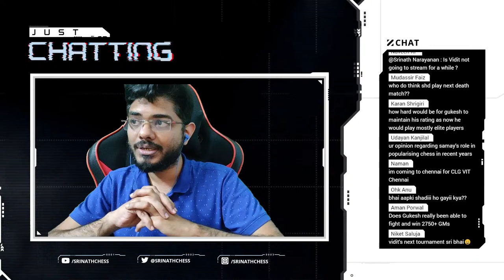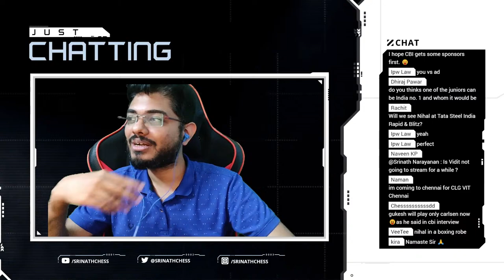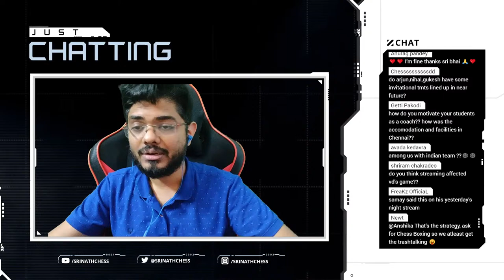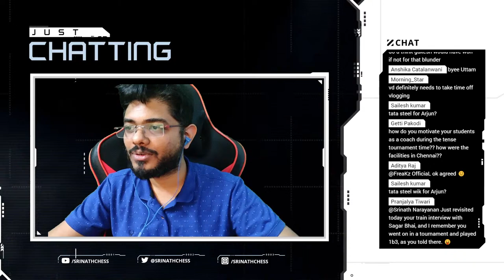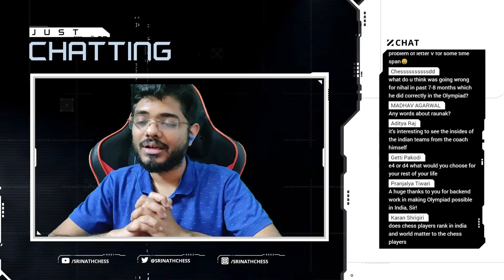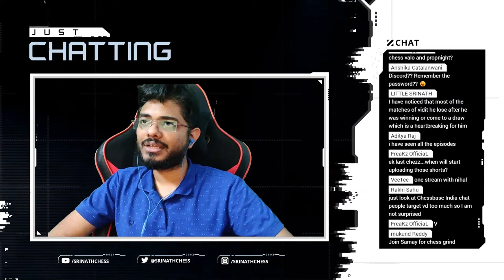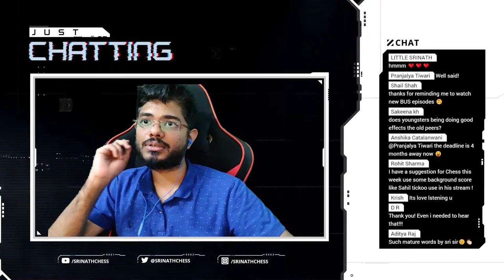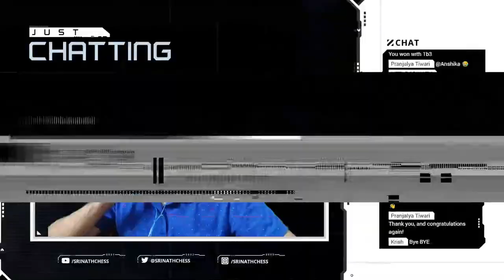Noobnight ft.@SamayRainaOfficial @SuhaniShah@BeastStats